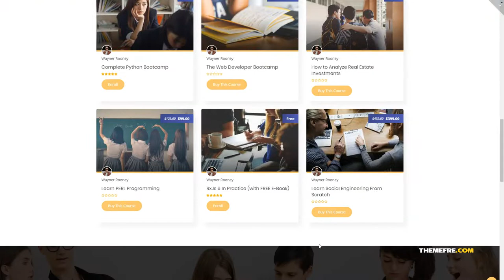Yuna Education University School WordPress Theme TMT books university